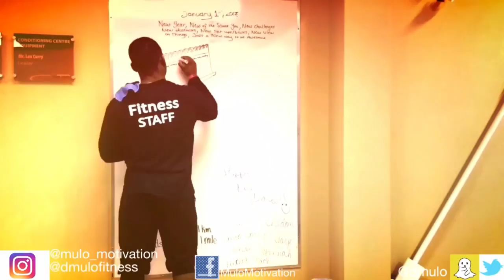SOCIAL MEDIA Pros & Cons | Mulo Motivation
This video talks a bit about my journey so far with all social media platforms. The positives and negatives about it. What to expect from it and things to avoid if you’d like to grow authentically.
I post on sundays
Social media’s all are “ Mulo Motivation “